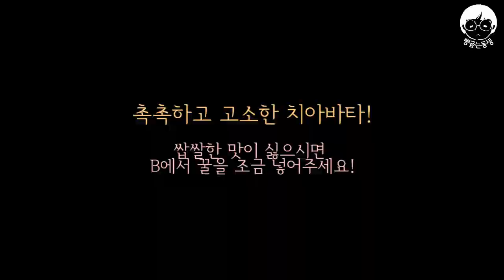#16 내게 필요한 것은 인내뿐... 치아바타 만들기!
안녕하세요~ 빵굽는동생입니다!
또다시 오랜만에 뵙습니다!
이번에는 베이직한 발표빵, 치아바타를 구웠습니다!
취향에 따라 올리브, 크랜베리 같은 것을 함께 넣어도 되지만, 이번에는 아무것도 안넣고 해봤습니다ㅎㅎ
치아바타는 어렵지는 않지만 상당히 시간이 많이 드는 빵이었네요~ㅎㅎ 재밌게 봐주셨으면 좋겠습니다!
쌉쌀, 고소, 촉촉한 치아바타, 여러분도 한번 만들어보시면 어떨까요?